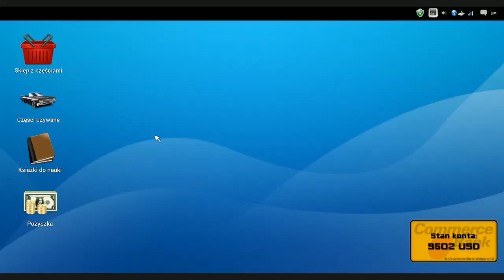Car Mechanic Simulator Zlecenie/Order #28